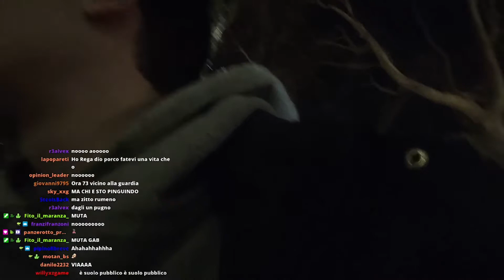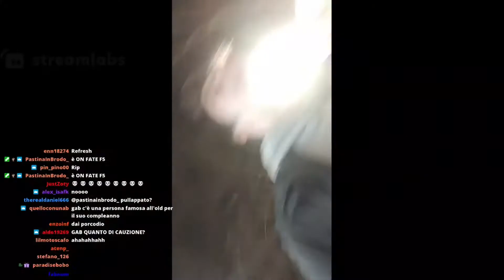IL GABBRONE ripreso dalla Guardia a BOLOGNA 👮‍♂️🚨👮‍♂️